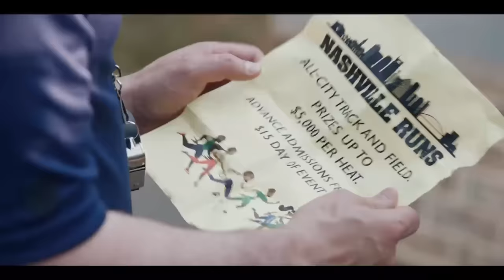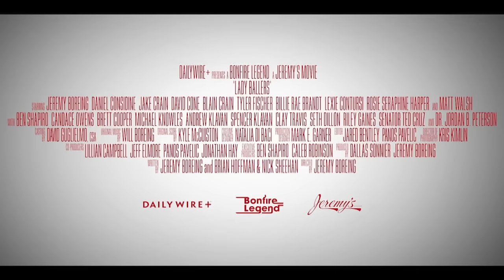Musk Gets It Right In Israel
Elon Musk travels to Israel, where he delivers some much-needed moral clarity; Whoopi Goldberg explains why the MeToo movement doesn’t care about rape of Jews; and Jeremy Boreing joins me to discuss the new DW+ original film, Lady Ballers.

Ep.1857

PureTalk - Get a FREE Moto-G 5G phone when you switch to PureTalk

PreBorn! - Help save 17,000 babies from abortion

Renewal by Andersen - Get your FREE Consultation. Text SHAPIRO to 200-300

00:00 - Jeremy Boreing Interview

8:34 - The Story Behind Lady Ballers

22:46 - Musk Gets It Right In Israel

25:26 - Israeli Hostages Mocked By Palestinians

26:28 - Disturbing Kindergarten Graduation Ceremony In Gaza

27:30 - Freed Israeli Hostage Describes Conditions Under Hamas

28:50 - Netanyahu: We Must Get Rid Of Hamas’ Poisonous Regime

31:06 - Bernie: Israel Doesn’t Have A Right To Kill 12,000 People

32:09 - Kirby Won’t Rule Out Conditioning Aid To Israel

33:34 - Biden Tweet Pushes Two-State Solution

36:56 - Moral Unclarity

38:08 - Greta Thunberg’s “Crush Zionism” Chant

39:31 - Whoopi Goldberg Defends MeToo’s Silence On Hamas

44:32 - Piers Morgan Accuses Israel Of Terrorism

47:55 - Morgan Asks Eylon Levy If He Knows How Many Terrorists They’re Killing

51:11 - New Polls: Trump vs. Biden

54:28 - Biden: Thanksgiving Was Cheap

56:01 - Montana Tucker: The Fight Against Anti-Semitism